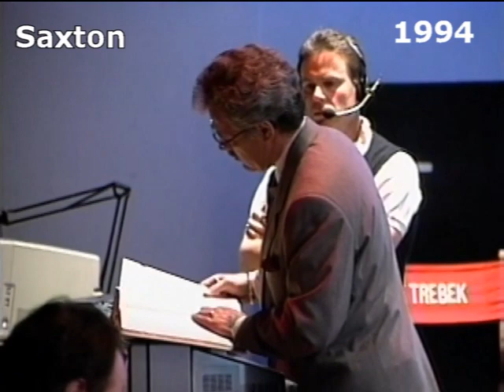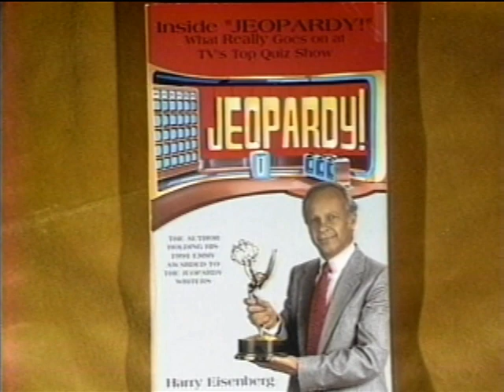Alex Trebek 1994 Interview on Jeopardy set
Richard Saxton interviews game show host Alex Trebek (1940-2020) about his career, Canadian heritage and hosting Jeopardy in a 1994 interview.